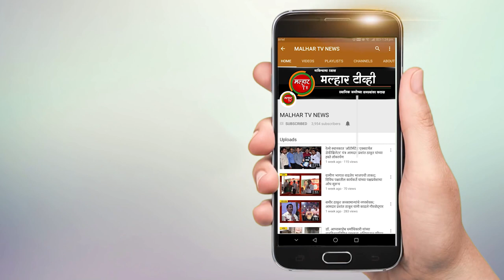नवी मुंबईत ठाकरे गटाला आणखी एक धक्का ! युवतीसेनेच्या जिल्हा समनव्यक श्वेता म्हात्रे शिंदे गटात दाखल